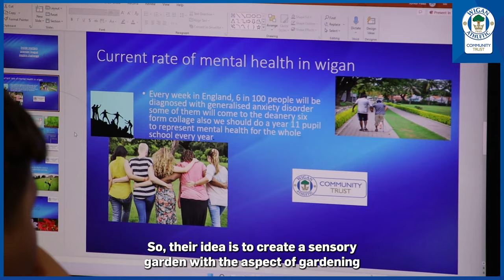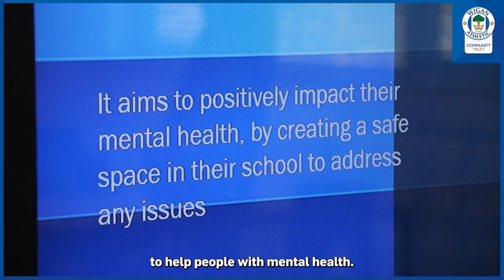Community | Community Trust name The Deanery High School as School of the Week!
Wigan Athletic Community Trust has named The Deanery Church of England High School as this week’s School of the Week!

At the school, Community Trust staff have been delivering the PL Inspires programme, which works with pupils who might be at risk of not reaching their full potential at school, with the aim of building their resilience and confidence.